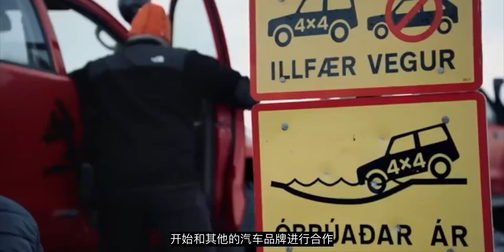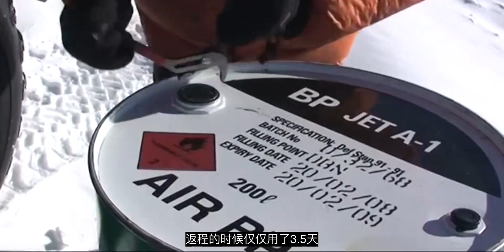国际化越野车改装品牌北极卡车是什么样的存在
Late Redemption,618潮流种草大会,越野,汽车,改装,北极卡车,皮卡,越野车,改装车,汽车改装,汽车文化